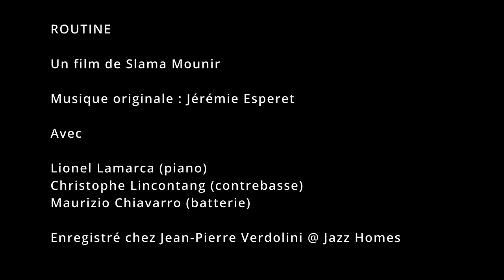Routine - Making-of de la bande originale du film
Un film de Slama Mounir

Musique originale : Jérémie Esperet

Avec :

Lionel Lamarca (piano)
Christophe Lincontang (contrebasse)
Maurizio Chiavarro (batterie)

Enregistré au studio "Jazz Homes" de Jean-Pierre Verdolini à Meyzieu le 29/08/22.

Enregistrement : Jérémie Esperet
Assistant studio : Nathan Morlevat